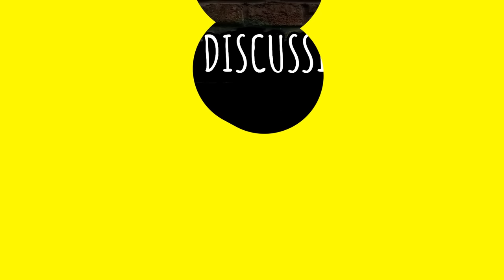MUSCLEBOB BUFFPANTS!! | Spongebob Season 1 Episode 11 GROUP REACTION